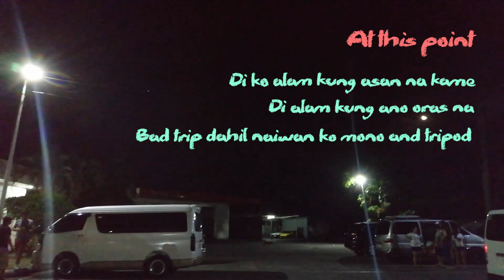Calaguas Trying Hard Vlogging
The escapade happened way back April 26, 2018
Right after from school, I went ahead home in QC to get my things and go straight to Boni Station...

I have lots of things in mind to document the entire trip but it was never easy...I even watch youtube vlogs relating to beach travel and capturing night galaxy but I failed...huhuhu... That makes me wanna come back...

I really don't know where Calaguas is located on the map, I just joined the group... According to the sailors, we passed through the Pacific Ocean that caused us too much dizziness...The place is for transient only fit for those who wish to feel a simple life... toilet and bath is difficult given that there are traffic of people...There